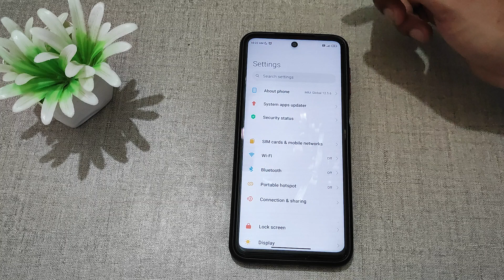how to on location in redmi note 9 pro max